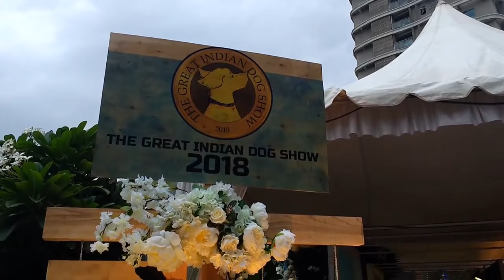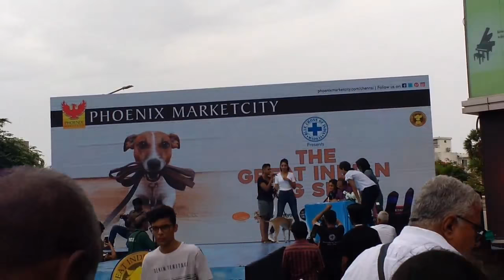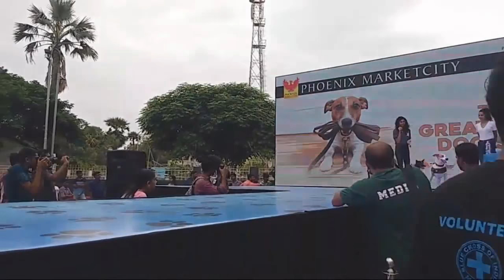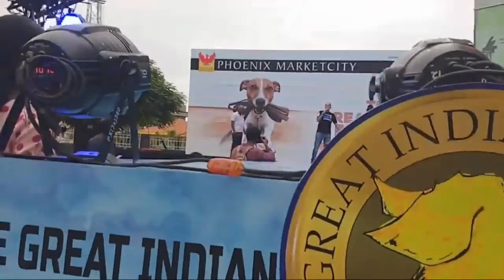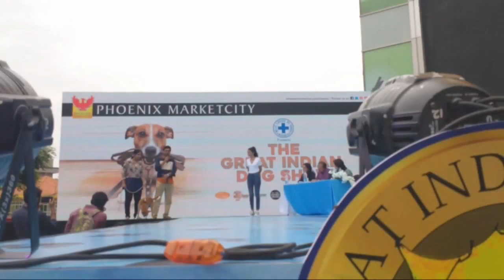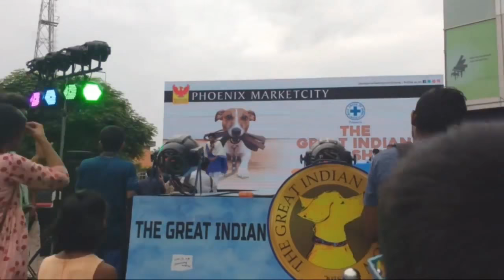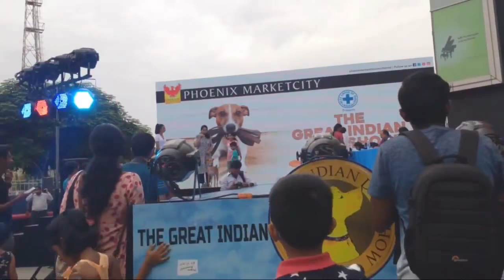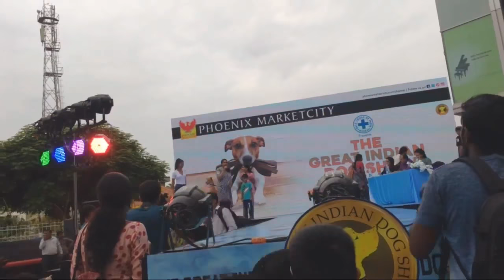The Great Indian Dog Show 2018 - BLUECROSS of India - Phoenix Market City,Chennai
The Great Indian Dog Show 2018 was conducted by BLUECROSS of India at Phoenix Market City, Chennai.
There were more than 30 categories of awards for dogs, such as ‘Naughtiest Dog’, ‘Lovely Lady’, ‘Best Rescue’, ‘Curliest Tail’, ‘Dog Which Kisses The Owner The Most’ and ‘Most Handsome Male’, Best Rescue, Waggiest Tail, Best Tail and Wackiest Name.
Blue Cross of India , started since 1987, have years of animal rescue experience and they continue to strive to make the adoption initiatives reach more people.
‘Adopt, don’t shop’ is their motto.
I had previously adopted 2 cute kitten from BlueCross of India.